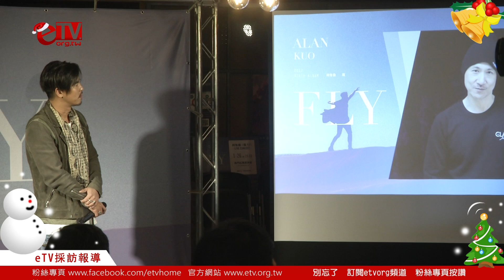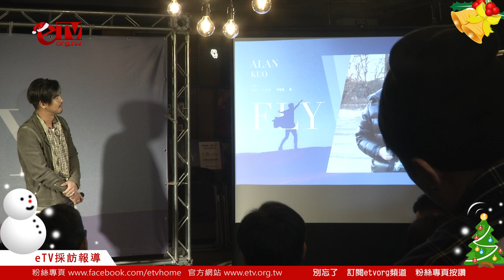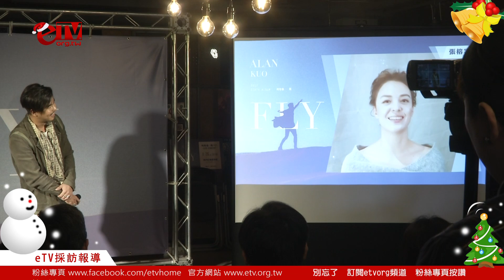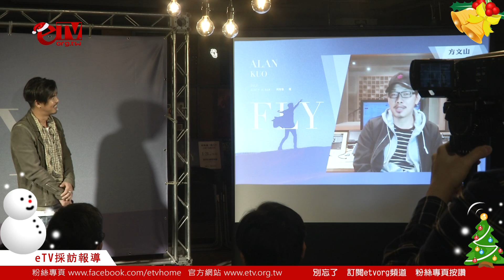柯有倫發片演藝圈前輩好友祝福VCR